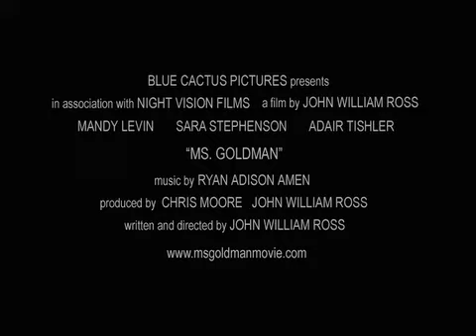Ms Goldman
A mother discovers that her young daughter's new imaginary friend, Holly Goldman, may not be imaginary at all.